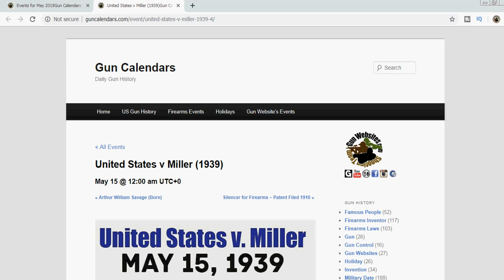United States v Miller (1939) Gun Calendar - May 15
United States Supreme Court decided today, in 1939, that the 1934 National Firearms Act does not violate the 2nd Amendment

Since then, this decision has been used to validate most federal level gun control legislation

Do your own research on the Miller decision.
Learn, then act. Those who forget history are doomed to repeat it